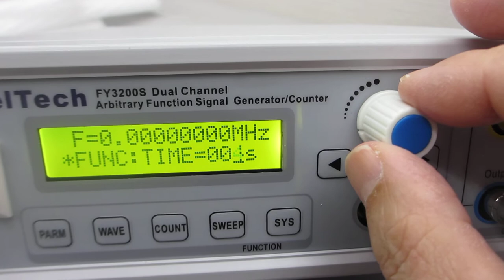超音波発振システム（２０ＭＨｚ）